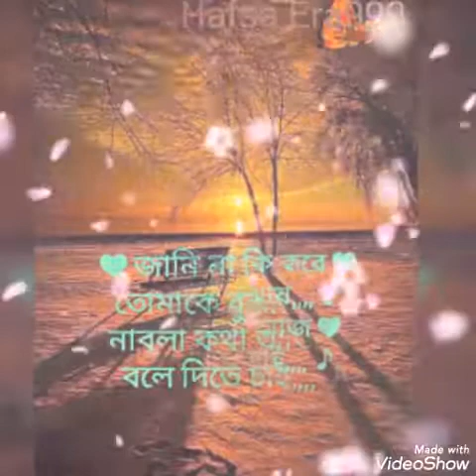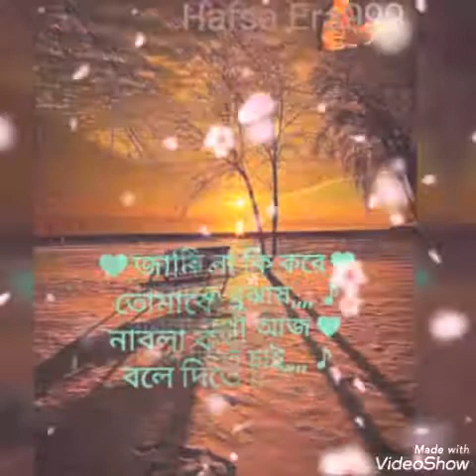Na Bola kotha |new video|bangla song |2019 ♪♥♥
AndroVid_join_5102_810